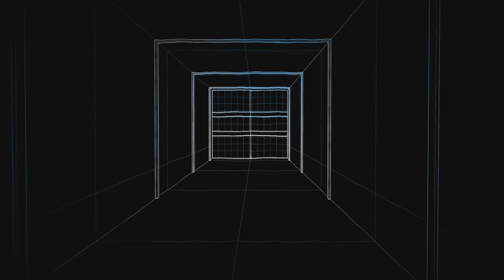CoD Cold War KillBlend 3